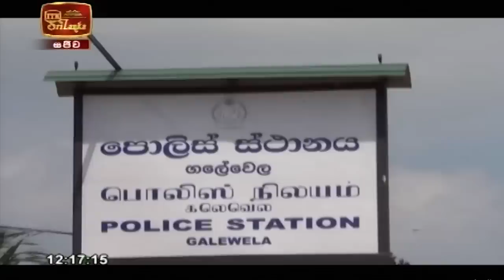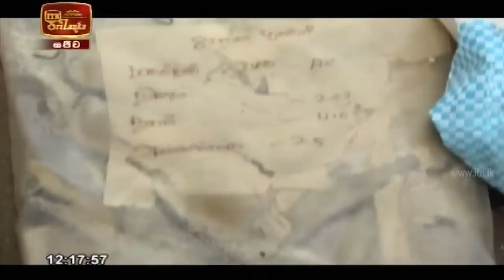ITN News 2020-09-21 | 12.00 PM